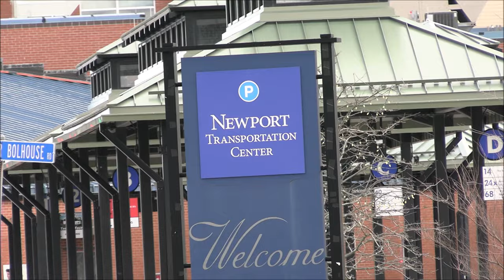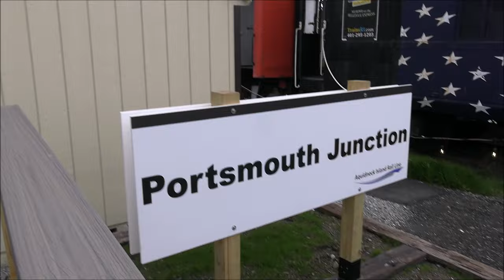Newport, RI Secondary Rail Line Update Mid-April 2024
In this video we take a look at what's new on the Newport Secondary. Various projects are ongoing including track and equipment work and there's more updates to follow! Note the trackwork is ongoing and not finished.

Interested in seeing the rail line revitalized? Sign and share the following survey and petition:
Survey:

Aquidneck Island, RI
Mid-April 2024

Comments? Questions?